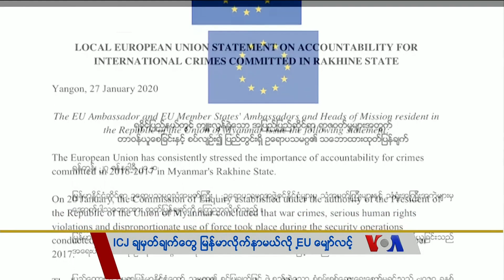သတင္း အက်ဥ္းခ်ဳပ္ (၀၁-၂၇-၂၀၂၀)